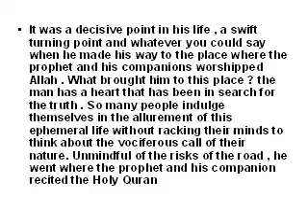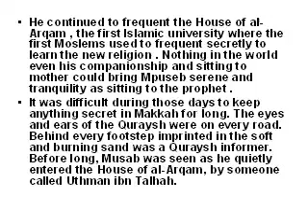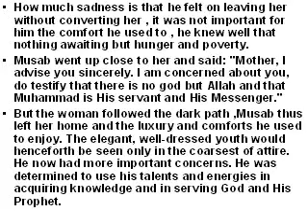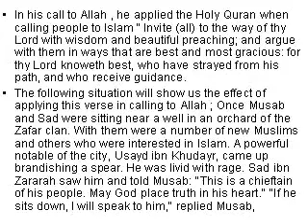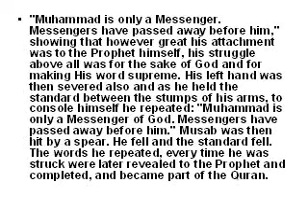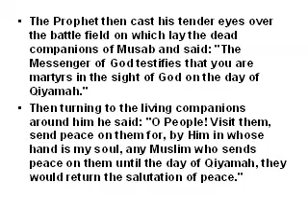Musab Ibn Umayr-The First ِAmbassador of Islam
Musab Ibn Umayr-The First vAmbassador of Islam